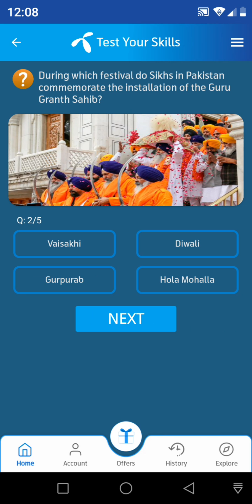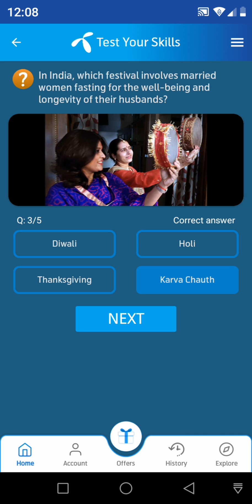19 May 2024 Questions and Answers Explained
telenor question
telenor questions
telenor questions 19 May2024
today question
today questions
today skills
today telenor

19 May 2024 my telenor
19 May 2024 telenor
19 May 2024 telenor quiz
19 May 2024 quiz
19 May 2024 telenor
19 May 2024 telenor quiz

test your skills January 319, 2024
telenor question 19 May 2024
telenor question today 19 May 2024,
telenor quiz January 319, 2024,
my telenor quiz 19 May2024
telenor quiz 19 May 2024,
telenor quiz January 2024,
telenor skill test 19 May2024
telenor today answer 19 May2024
test your skills telenor 19 May2024
telenor quiz today 19 May2024
today telenor answer 19 May2024
telenor test your skills 19 May2024
today my telenor answer 19 May2024
today telenor question 19 May 2024
my telenor app today question answer 319January2024
my telenor app answer today 19 May2024
my telenor app answer 19 May2024
my telenor answer today 19 May2024

answer question
my
my telenor
my telenor 19 May2024
my telenor today questions January 319, 2024
my telenor today questions 19 May 2024
question answer
question answer app
question today

telenor
telenor 19 May 2024